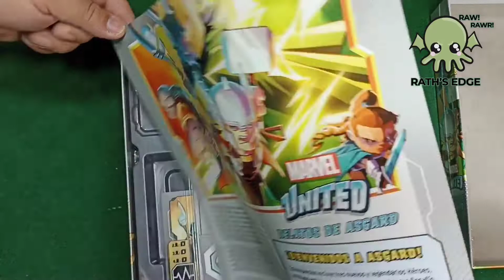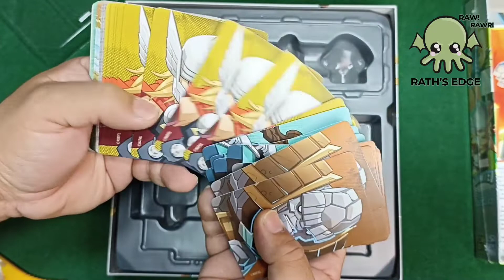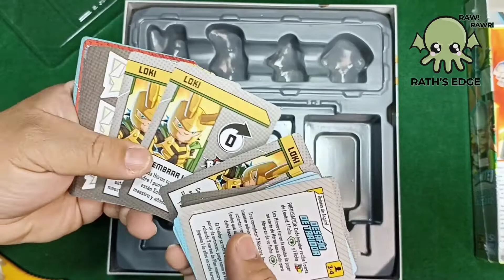Rath's Edge | 💥💥💥Unboxing - Marvel United: Relatos de Asgard 💥💥💥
El Reino Eterno se erige como un bastión de la justicia que ampara todo el cosmos. Solo Loki, el Dios del Engaño, se atreve a amenazar la paz de Asgard en su obsesión por usurpar el trono. Por fortuna, Asgard es la morada de muchos de los seres más poderosos del universo; sin embargo, ¿se puede confiar en todos ellos? Las arteras ilusiones de Loki juegan con los corazones y las mentes, las necesidades y los deseos; así que nadie, ni siquiera el mismísimo Thor el Poderoso, puede estar totalmente a salvo de su influencia. ¡Es decir, que cualquiera de los héroes podría estar al servicio de Loki sin darse cuenta!

Entra déjanos tus comentarios y para inteactuar con nosotros en el único lugar que te mostramos la verdad de la milanesa en juegos de mesa.